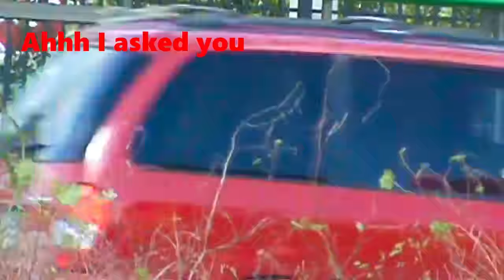Farting "HOT POOP DUST" at People!!! 🔥💩🔥 (Funny Fart Prank) 🥵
This is the last wet fart prank video of the month. Farting pranks are funny and fun to make, but I'll be starting October with a couple of regular pranks that are not fart and poop related. At least one funny prank will be a Halloween video.
In this video my farts are made from two different farting devices...the original "Sharter" fart toy, and the newer farting toy called "The Sharter Pro."  The fart sound effects are loud and wet sounding. People laugh when they hear the fart noises, but they often move away quickly so they don't have to smell the stinky farts. Sometimes I also use a fake turd in my fart videos as well. Laughter is the reaction I hope for but a lot of people are surprised and even scared after I suddenly rip a loud fart. However almost all people begin laughing once I reveal that it's just a prank.